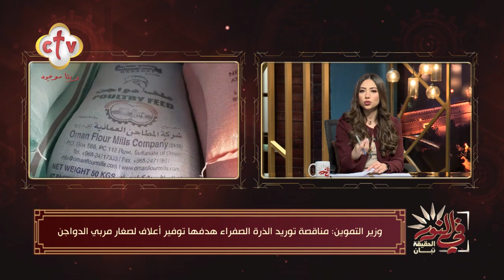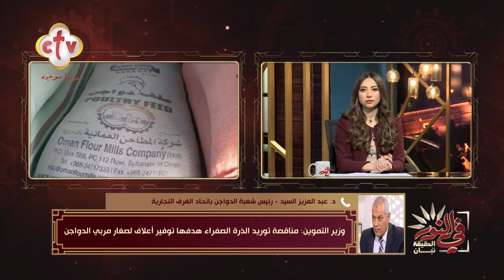هل تنخفض أسعار الدواجن بعد توفير أعلاف لصغار مربي الدواجن؟ | برنامج في النور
هل تنخفض أسعار الدواجن بعد توفير أعلاف لصغار مربي الدواجن؟
من برنامج في_النور مع
مع د. عبد العزيز السيد "رئيس شعبة الدواجن باتحاد الغرف التجارية"